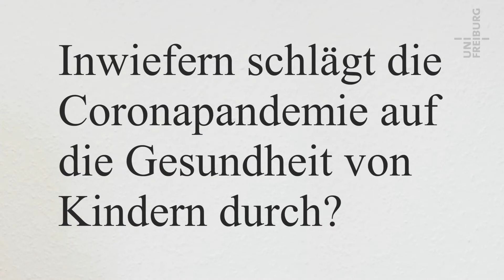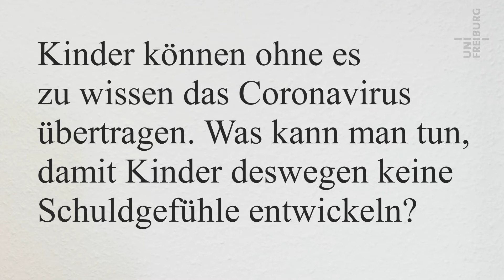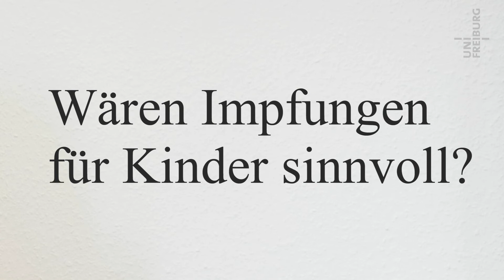Corona und Kinder - Prof. Dr. Ute Spiekerkötter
Im Videopodcast „Corona im Kaleidoskop“ beleuchten Freiburger Forschende unterschiedliche Facetten der Pandemie. Die Kindermedizinerin Prof. Dr. Ute Spiekerkötter spricht über die Ansteckungsgefahr von und durch Kinder sowie über die psychische Belastung durch die Pandemie.